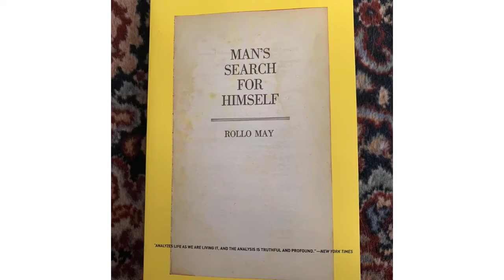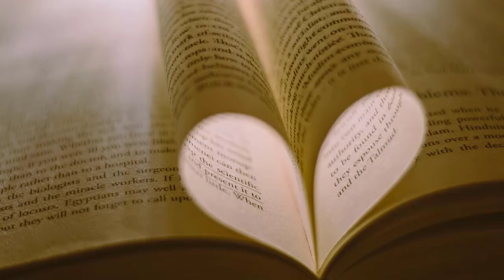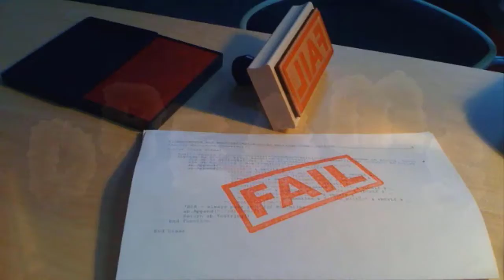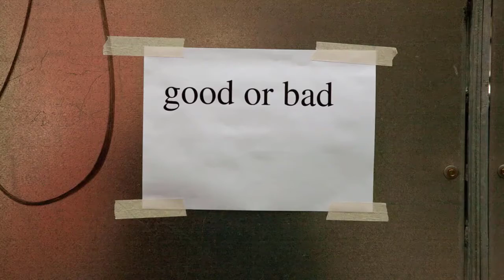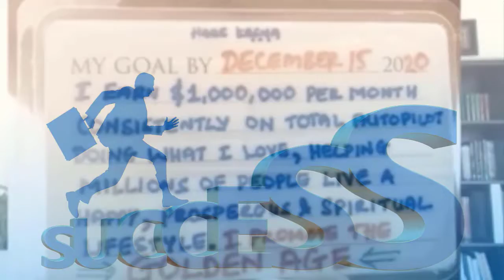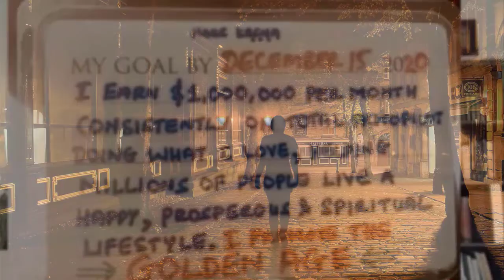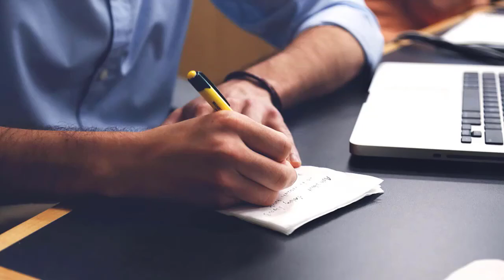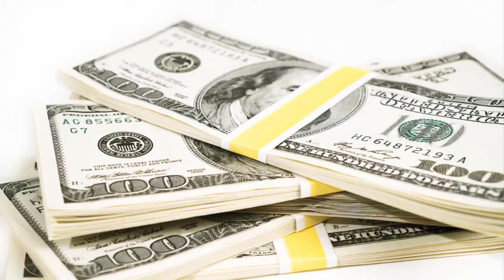The Strangest Secrets In Tamil By Earl Nightingale